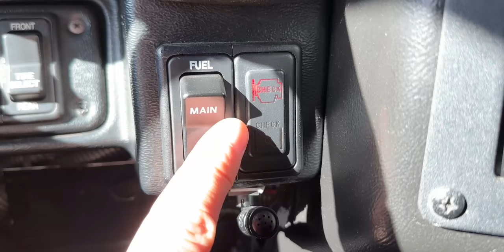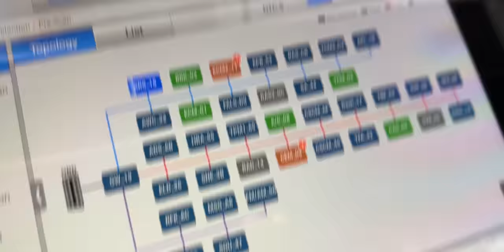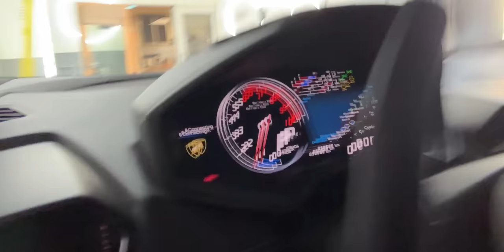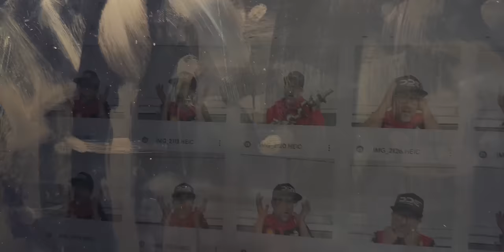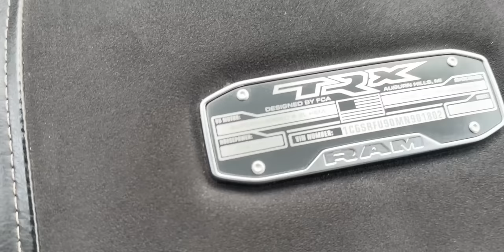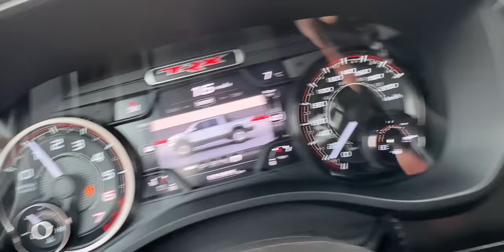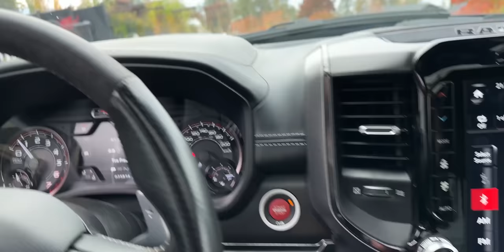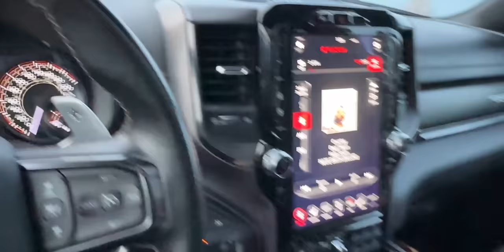BUYING MY NEW 700 HP DREAM DAILY …